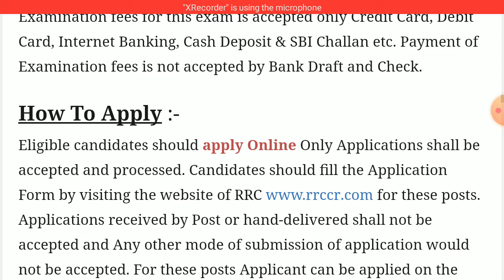रेलवे आवेदन 2532 पोस्ट